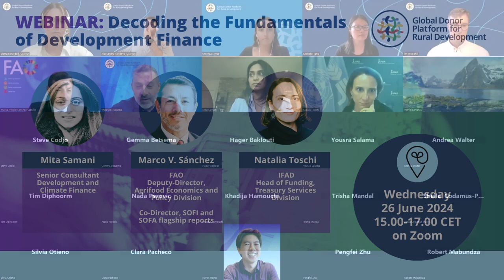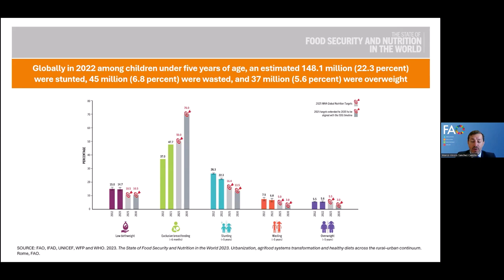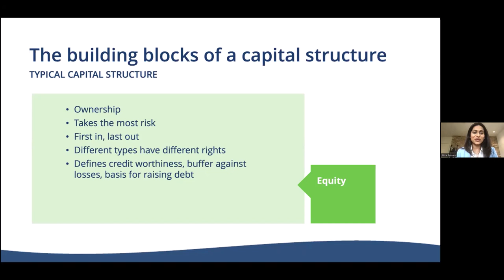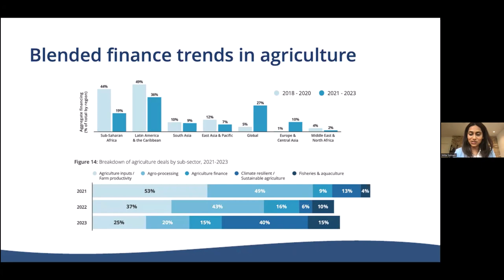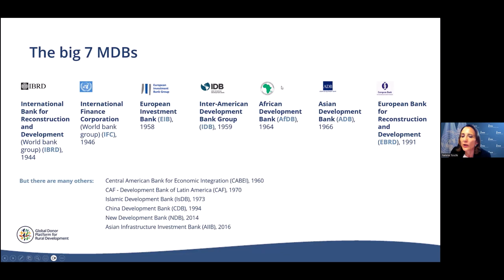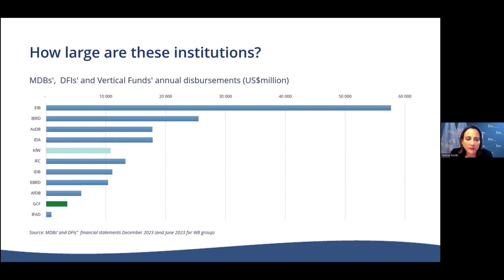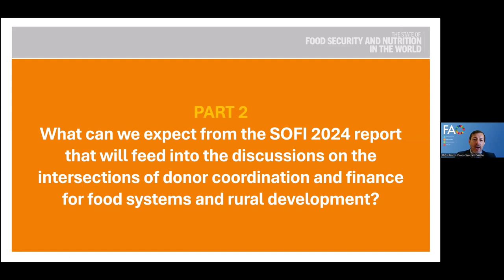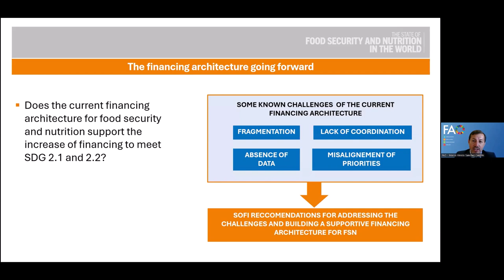Webinar: Decoding the Fundamentals of Development Finance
The Global Donor Platform for Rural Development is organizing a series of webinars to help development actors better understand development finance and donor approaches.

AGENDA:
00:00 Welcome remarks: Maurizio Navarra, GDPRD Secretariat Coordinator

03:57 Session introduction: Jim Woodhill, GDPRD Senior Advisor

07:32 Scene setting keynote presentation: Marco V. Sánchez Cantillo (Latest evolutions of food security, nutrition, agriculture and rural development)

21:33 Funding mechanisms: Mita Samani (Overview of funding mechanisms, their purposes and where they are best applied)

48:22 Financial institutions: Natalia Toschi (Overview of international financial institutions: Who and what they are and how they operate)

1:12:55 Q&A

1:23:08 SOFI 2024: Marco V. Sánchez Cantillo (Emerging messages of the 2024 State of Food Security and Nutrition in the World (SOFI), considerations for the donor community)

1:37:03 Q&A and discussion

1:56:59 Conclusions: Maurizio Navarra, GDPRD Secretariat Coordinator

BACKGROUND:
The development community working on food systems is increasingly focusing on financing. The 2024 edition of the State of Food Security and Nutrition in the World (SOFI) Report will be entirely dedicated to financing for food security and nutrition. Likewise, next year’s IFAD’s Rural Development Report will be devoted to financing rural transformation.

The GDPRD will also contribute to this important international agenda with its 2024 Annual General Assembly (AGA) in November, focusing on financing the future of rural development and food systems in turbulent times.

This series of webinars is designed to help the development community gain a better understanding of development finance and donor approaches, to facilitate their participation in the global dialogue.

The first webinar will:
- Review the main concepts and terms of development finance (including but not limited to: development finance institutions, official development assistance, blended finance, climate finance, multilateral development finance, innovative finance)

- Provide an overview of the current development financing architecture (key financing institutions, types of financing instruments, flows and modalities, and best practices).

- Outline key emerging issues and directions in development finance, particularly in relation to the private sector and climate.

- Discuss implications for the future of financing food systems and rural development.